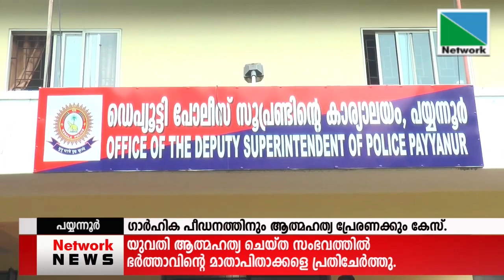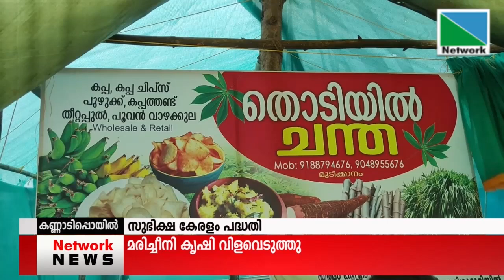06 SEPTEMBER 2021